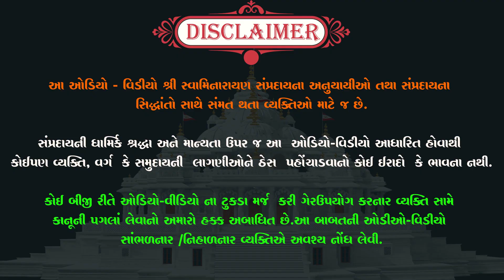भक्ति का सच्चा स्वरुप...